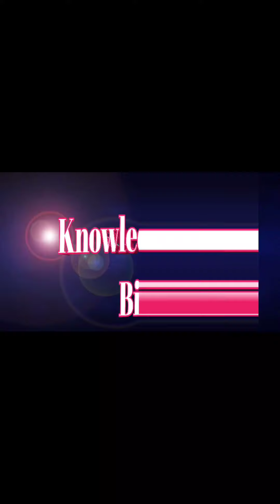মন ও নদী | কান্দে শুধু মন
Music sorce: pixabay.com, Bangla Band Bhumi